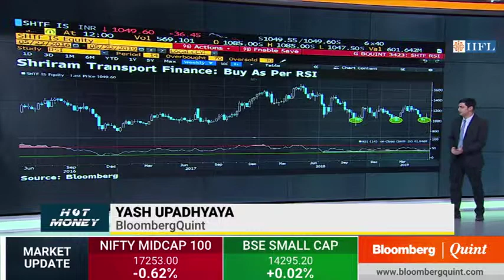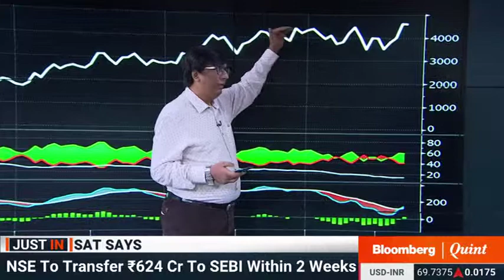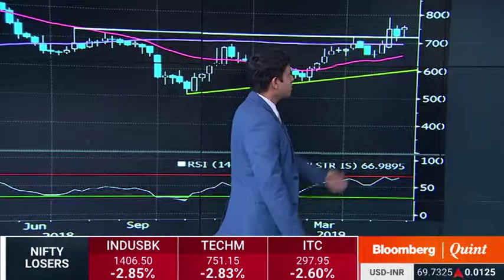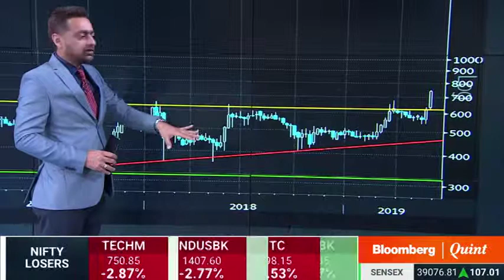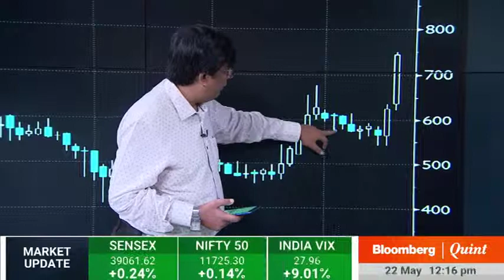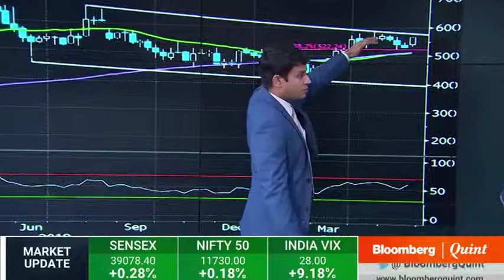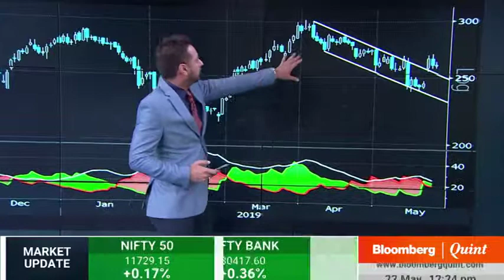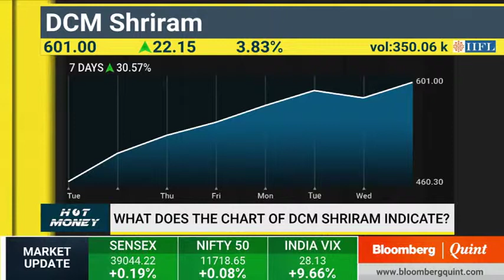Mr. Amit Shah (Sr. Analyst - Technical Research) with Bloomberg Quint in the 'Hot Money' show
Watch Mr. Amit Shah on Bloomberg Quint in the 'Hot Money' show, sharing his views Just dial(JUSTDIAL), Canara Bank Ltd (CANBK), Bluestar and Ultratech cement.